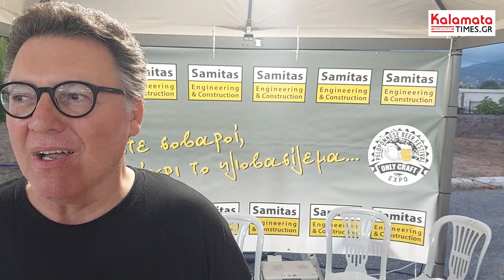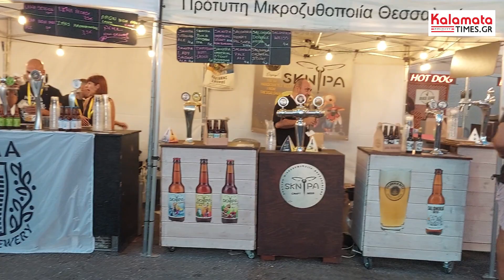3ο Φεστιβάλ Μπύρας Πελοποννήσου στην Καλαμάτα